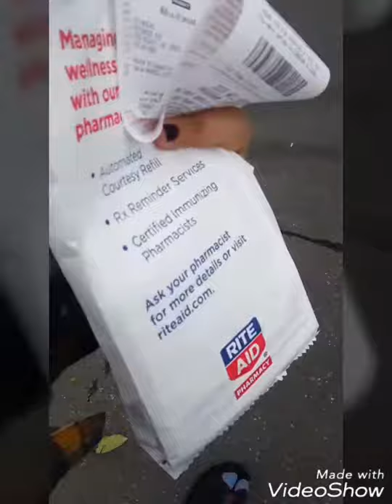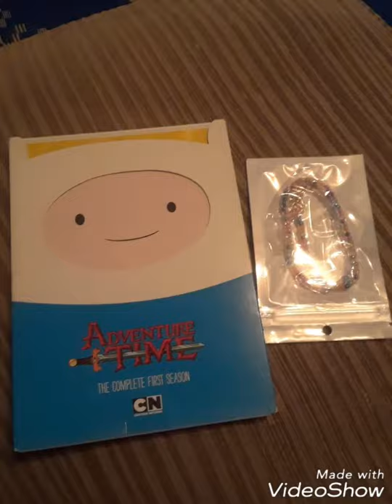Double rainbow vlog..